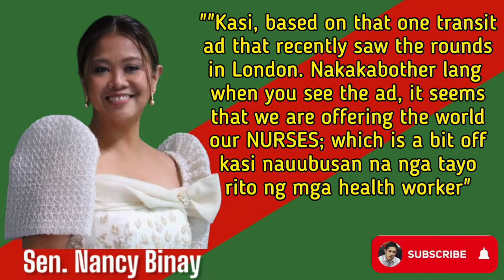Sen. Nancy Binay Lambasted PH Tourism Slogan Printed on a London Bus.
Sen. Nancy Binay Lambasts PH Tourism Slogan Printed on a Bus in London

Senator Nancy Binay has lambasted the Philippine Tourism Authority (PTA) for using the slogan "The nurse who gave the world's first COVID-19 vaccine. A Filipina. We give the world our best. The Philippines" on a bus in London.

In a Facebook post, Binay said that the slogan is "outdated" and "does not reflect the current reality of the Philippines."

"The Philippines is more than just a nurse who gave the world's first COVID-19 vaccine," she said. "We are a country with a rich history, culture, and natural beauty. We should be promoting these things, not just our ability to produce healthcare workers."

Binay also said that the PTA should be more mindful of the image they are projecting of the Philippines.

"We are a beautiful country with a lot to offer," she said. "We should not be promoting ourselves as a country that only produces healthcare workers."